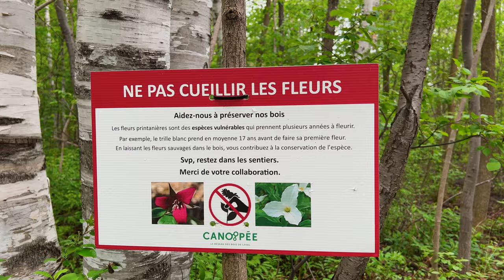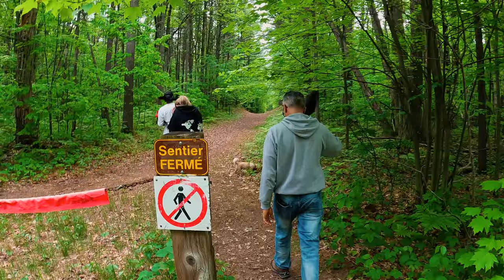RV Camping at D'Oka National Park | Skoolie Life Vlog Ep 32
👉CC for ENGLISH CAPTIONS👈
Skoolie Life Episode 32: Join us on a great camping trip to D'Oka National Park and Get ready for a GREAT love story!  Our paths crossed again with JOEL & MANOLO 🏍🐶 who became family in Baja 🇲🇽.  Now they are in Canada and this time…they ain’t flying solo…❤️ Jump aboard for a great story about love and friendship!

Featured in this chapter:
👋 Joel Ortiz of @Njoeylife + Instagram @elnjoeyortiz & @njoeylife
👋 Patricia Borunda Duque @paty_borunda11

🔥 Our links to donate a gallon of fuel and help keep the project alive!